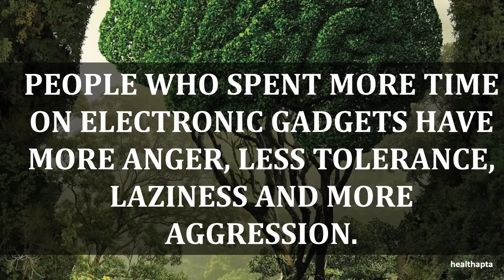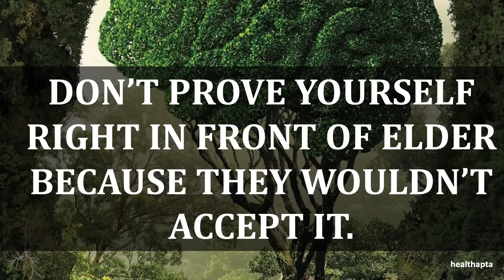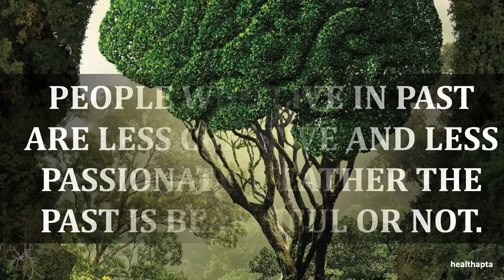AWESOME PSYCHOLOGICAL FACTS ABOUT HUMAN NATURE YOU SHOULD KNOW